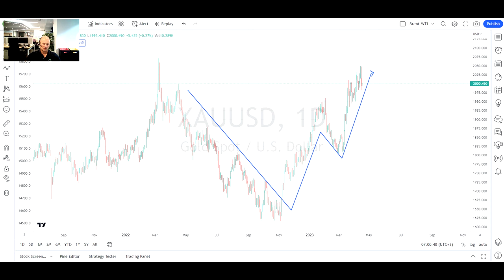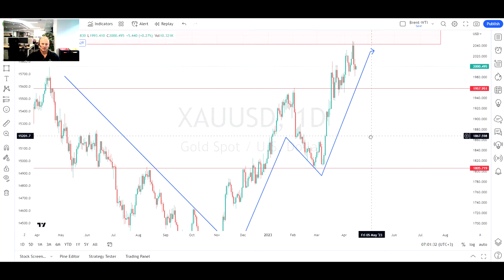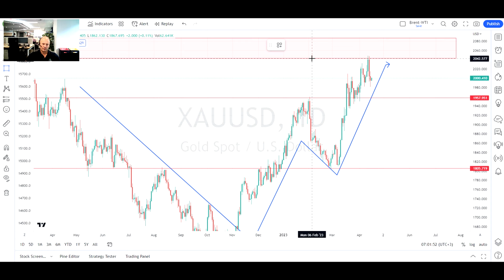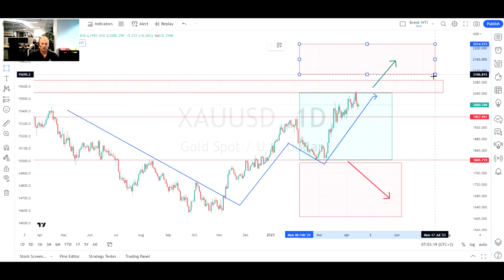Gold technical and fundamental analysis - How to trade it's recent price action.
Gold has been an exciting and popular market recently.
GO markets Head of research goes through the techinicals and fundumentals and gives his take on how to trade recent price action.